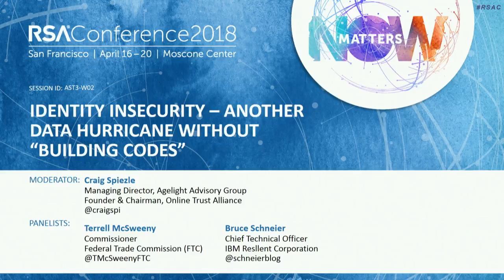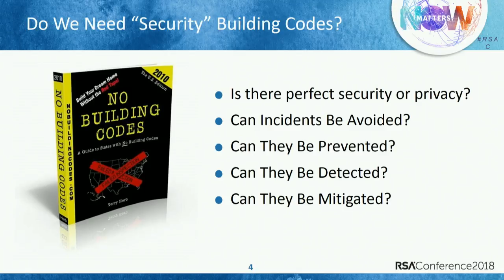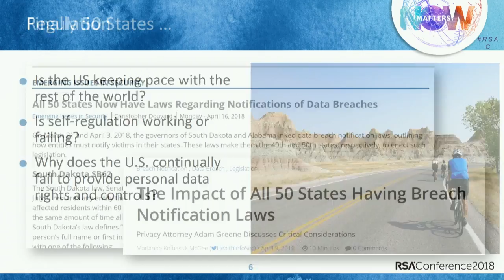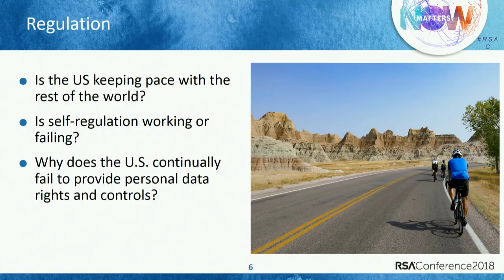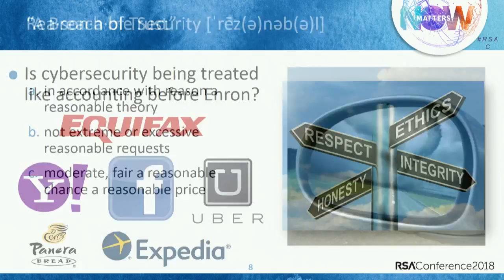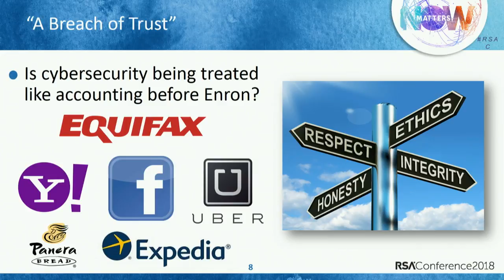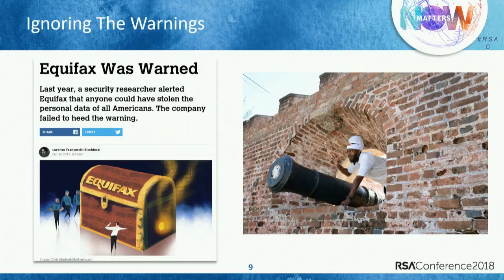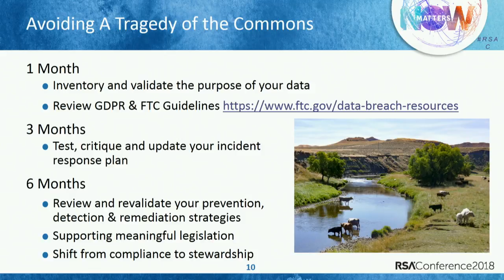Identity Insecurity—Another Data Hurricane without “building codes”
Craig Spiezle, Chairman Emeritus, OTA / Agelight
Terrell McSweeny, Commissioner, Federal Trade Commission
Bruce Schneier, CTO, IBM Resilient, IBM Security

Increasingly organizations are demonstrating their inability to protect consumer data and lack of fiduciary responsibility for the consumers impacted. The consumer remedies being offered today are limited and often available to only those that can pay, while business continues to profit. This session will debate consumer rights, controls and if now is the time for meaningful federal legislation.

Learning Objectives:
1: Understand the importance of data stewardship and your role.
2: Learn about developing appropriate consumer and partner remedies.
3: Learn how to contribute to and influence changes in the law.